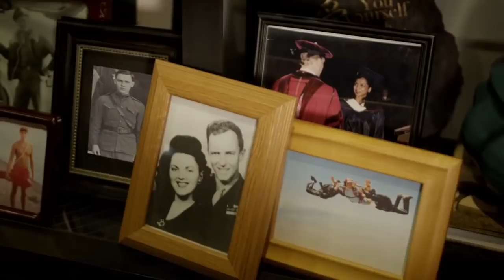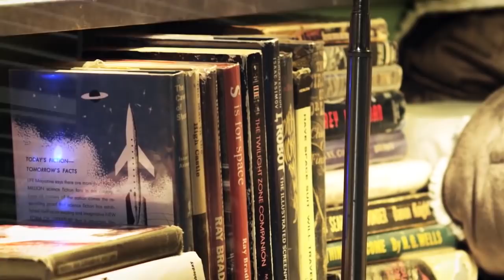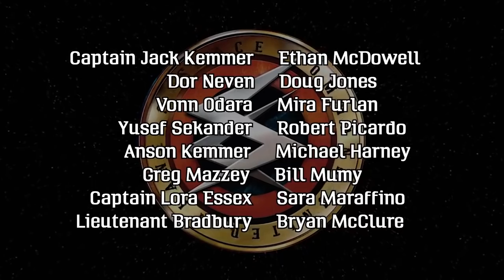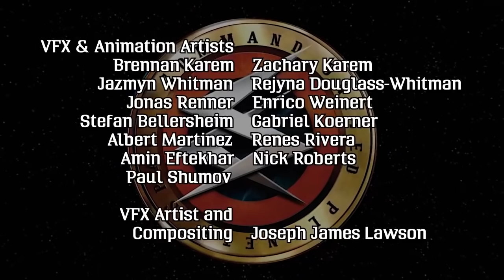Space Command Concept Pilot - Mr. Sci-Fi Original Series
Watch our recent video  "The True History of Science Fiction Novels 60's Onward Part 2 Mr. Sci-Fi Mini Series"
The Space Command pilot has arrived in all it's glory and SCIENCE! fiction. From the mind of Star Trek writer Marc Zicree, featuring many Star Trek alumni, comes a gripping sci-fi indie epic about what it means to be truly human in a universe where divisiveness and cruelty seem to hold such sway.